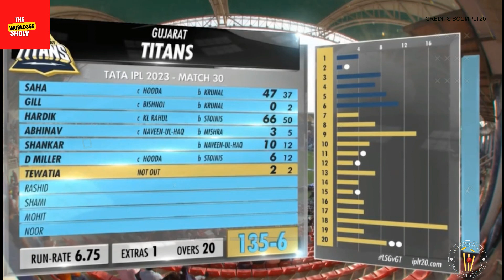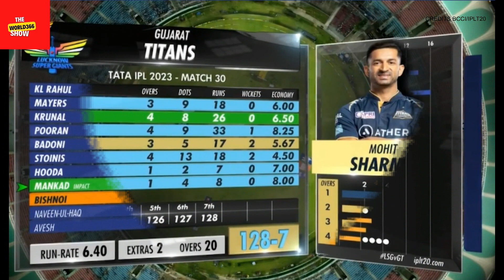बाल बाल बच्ची गुजरात टाइटन्स, मोहित को मिली बड़ी जीत सुन उड़ जाएंगे होश। हार्दिक ने राहुल को दी सबसी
Friends here we bring one more match explanation of the 30 match of IPL season 16 between the Lucknow super Giants & Gujurat Titans . Watch the spectacular match review & stats.
We bring the game changer moments of the match. Hope you like the presentation. Like the video, Share it with friends & family.

LSG vs GT IPL 2022 highlights
Lucknow vs Gujurat IPL 2022 highlights
Lucknow Super Giants vs Gujurat TItans IPL 2022 highlights
Lucknowsupergiants vs Gujurat Titans IPL 2022 highlights
lucknow supergiants vs gujurattitans IPL 2022 highlights
GT vs LSG IPL 2022 highlights
gt vs Lucknow IPL 2022 highlights
Gujurat vs Lucknow Super Giants IPL 2022 highlights
gujurat titans vs lucknow super giants IPL 2022 highlights
Gujurat Titans vs Lucknowsupergiants IPL 2022 highlights
gujurattitans vs lucknow supergiants IPL 2022 highlights
LSG vs GT IPL 2023 highlights
Lucknow vs Gujurat IPL 2023 highlights
Lucknow Super Giants vs Gujurat TItans IPL 2023 highlights
Lucknowsupergiants vs Gujurat Titans IPL 2023 highlights
lucknow supergiants vs gujurattitans IPL 2023 highlights
GT vs LSG IPL 2023 highlights
gt vs Lucknow IPL 2023 highlights
Gujurat vs Lucknow Super Giants IPL 2023 highlights
gujurat titans vs lucknow super giants IPL 2023 highlights
Gujurat Titans vs Lucknowsupergiants IPL 2023 highlights
gujurattitans vs lucknow supergiants IPL 2023 highlights
Match 30 Highlights
GT Highlights
Lucknow Super Giiants Highlights
DC highlights match 30
Match 30 Highlights
match 30highlights
GTwins
Lucknow super giant wins
GT matches 2022
LSG matches 2023
Gujurat titans matches 2022
Gujurat Titans matches 2023
GT vs LSG
LSG vs GT highlights 2022
gt vs lsg match highlights
lsg vs gt match full highlights
gt vs lsg 2022 highlights full match
live cricket match today
lsg vs gt live match
gt vs lsg today match highlights
lsg vs gt 2023 highlights
DC vs kkr live
DC vs kkr 2022 highlights
ipl live match today DC vs kkr IPL 2023 Full Match Highlights Today | kkr vs DC highlights 2023